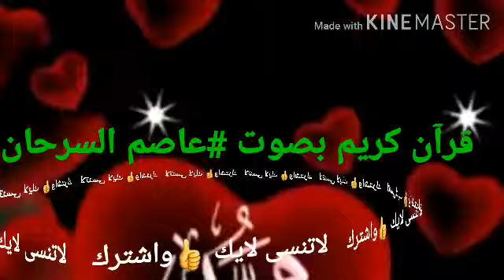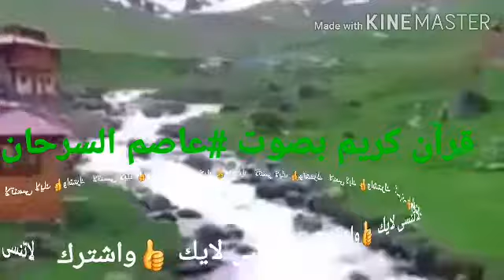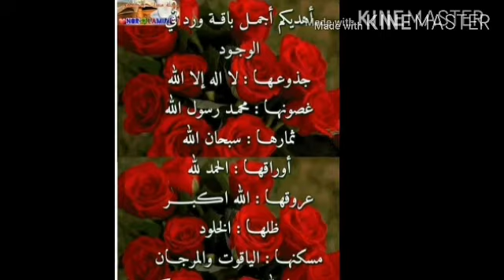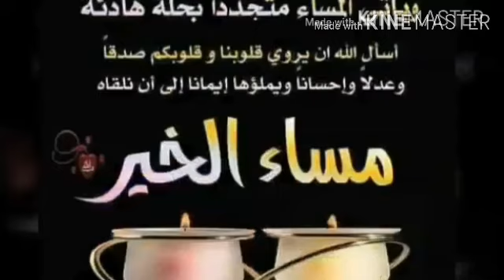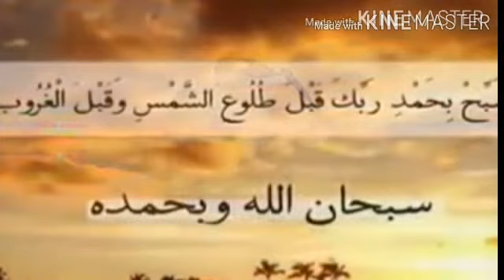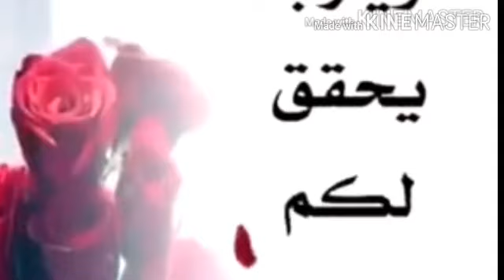قرآن كري ماتيسر من سوره(ق) وسوره الواقعه